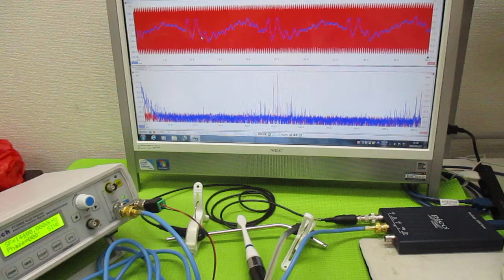オリジナル超音波実験 ultrasonic-labo